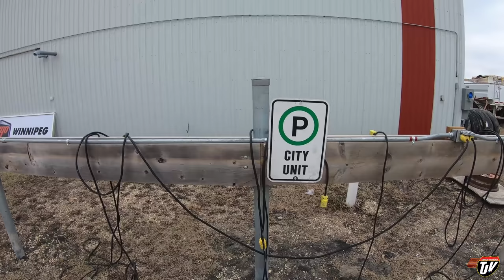My Trucking Life | WHAT'S THIS? 😳 | #2268 | April 26, 2021